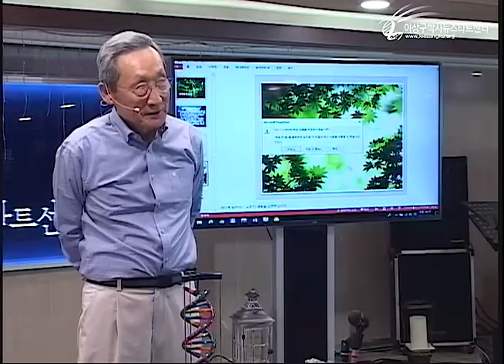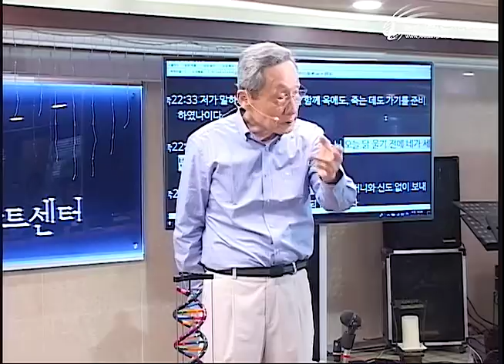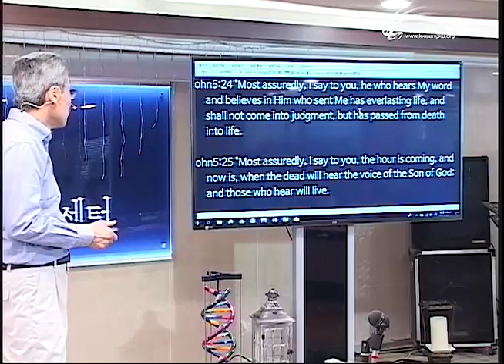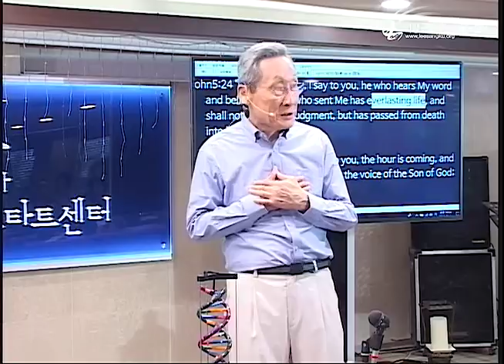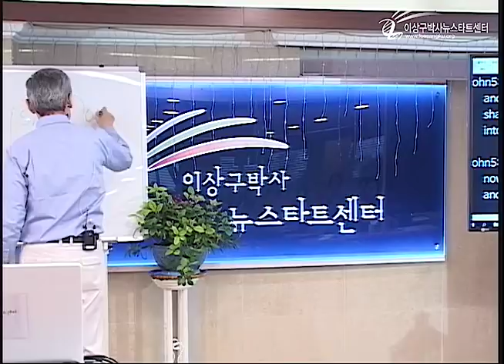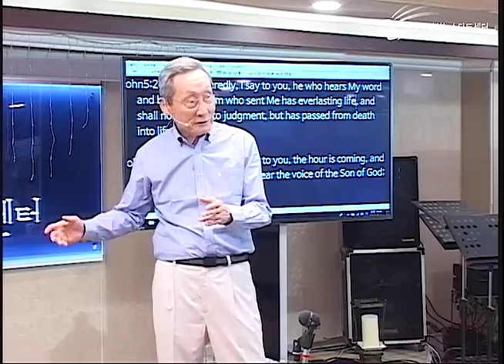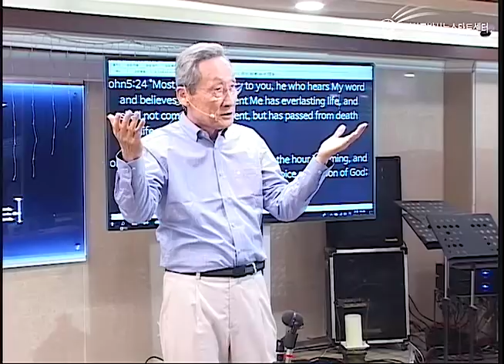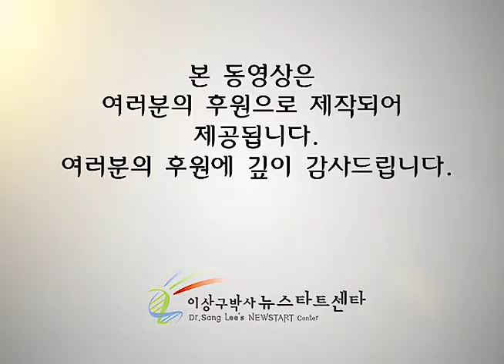H215 18 권면의 말씀